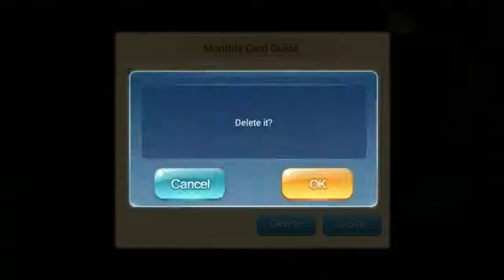Chibi 3 Kingdoms Android/IOS Walkthrough - Part 2 Jizhou Normal - Gameplay HD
Chibi 3 Kingdoms is a brand new mobile Action RPG set in the 3 Kingdoms Era. Team up with your friends in the best and newest action RPG of the year! Gear up, march on and claim your victory!
•Over 100 Recruitable Generals•
Recruit your favorite and most powerful legendary generals! Plan your strategy and create your best combo!

•Upgradable Armies•
Recruit and upgrade your infantries, bowmans and cavalries! And dominate the land!

•Strategy Required•
Plot your best strategy! Which one do you prefer? Attack or defend? Victory or defeat? Everything depends on you and your ultimate strategy!

•Heat of War•
No time to rest! Defend your kingdom from the enemies! Get ready to feel the heat of a never-ending war!

•Features and Events•
Over hundreds of features and events are ready to entertain you! Don’t miss every single chance to grow even faster, even stronger, and take down your enemies!

Minimum Requirements
Resolution: 800x480